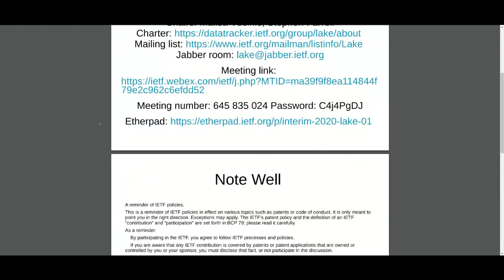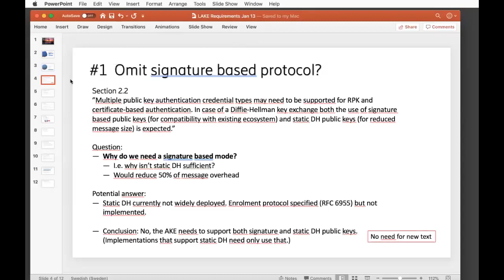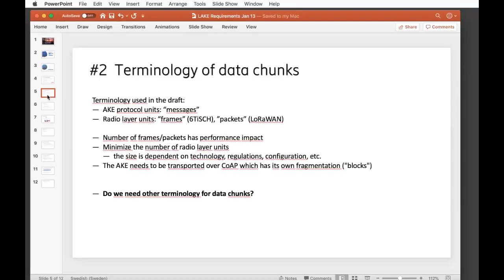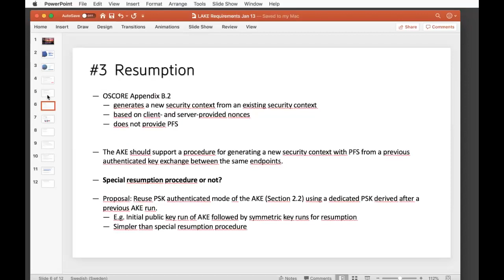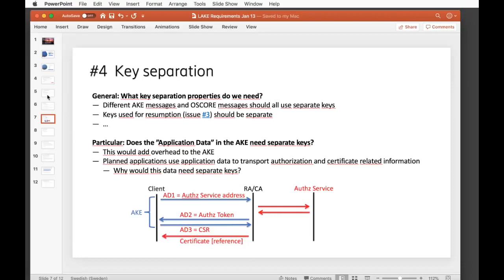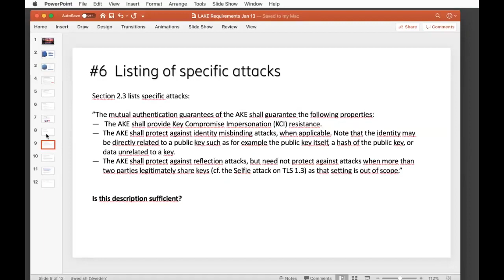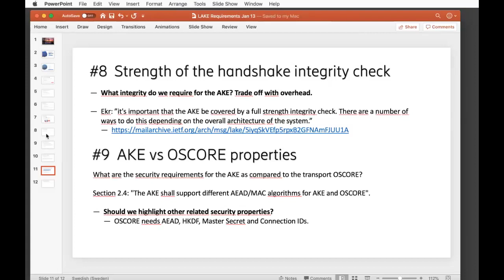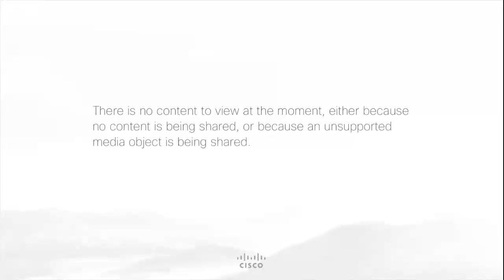LAKE WG Interim Meeting, 2020-01-16